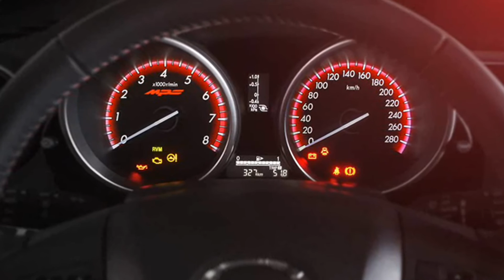2013 Mazda 3 MPS